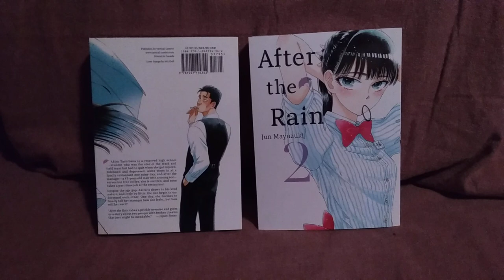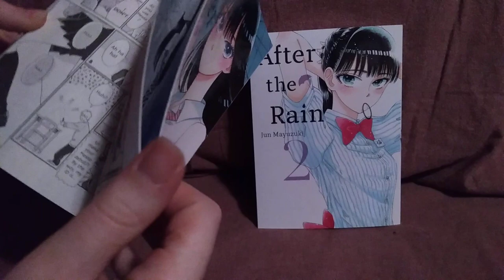Manga First Impression: After the Rain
Giving my thoughts on the first two omnibuses of After the Rain by Jun Mayuzuki, published by Verticle.